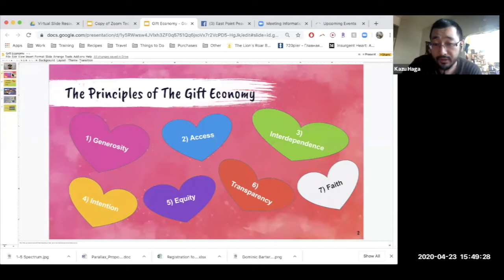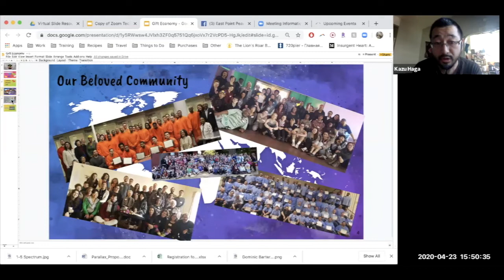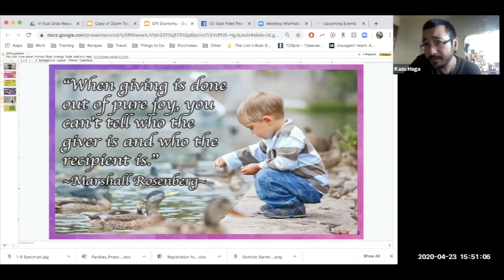George Lakey: The Importance of Vision Amidst COVID-19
Activist, author of multiple books including "How We Win" and "Viking Economics," and legendary nonviolence trainer George Lakey gives us his thoughts on the importance of movements having a powerful vision for change, particularly during the COVID-19 pandemic.

This event, recorded on April 23rd 2020, is part of the "Where Do We Go From Here" speaker series hosted by the East Point Peace Academy. Over the next few months, we will hear from activists, organizers, scholars and trainers about how movements can respond to these times, and how to adjust moving forward.

0:00 - Opening & Introduction
3:33 - George Lakey Presentation
16:34 - Small Group Report Backs re: Vision
21:19 - Gift Economics
23:51 - Q&A

Other speakers include Erica Chenoweth, Miki Kashtan, Susan Burton, Lynice Pinkard and more. for information.

All our events are offered without charge on the Gift Economy.